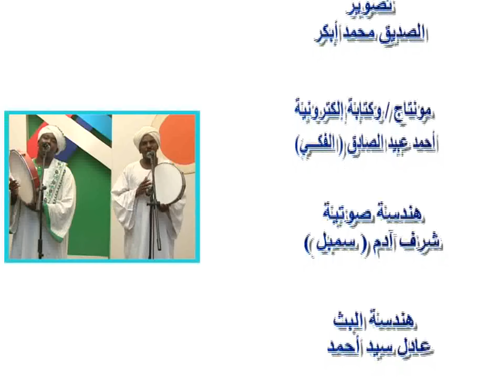أعرف هداك مجموعة عطر المحبة جديد2022